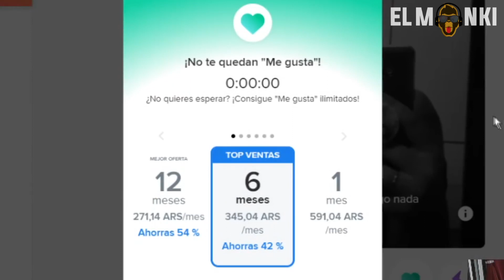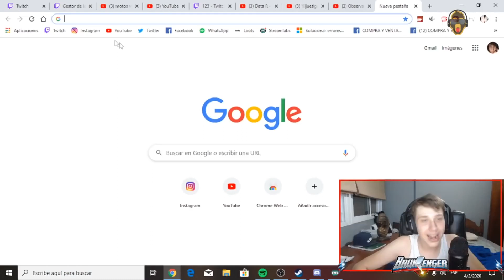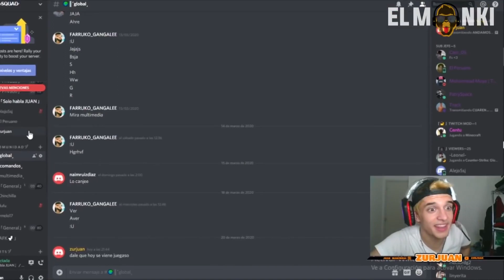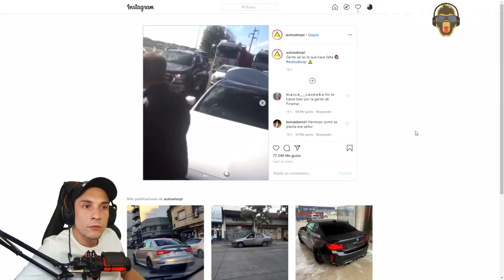THE BEST MOMENTS #4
THE BEST MOMENTS #4 - LO MEJOR DE LO MEJOR DE TWITCH
- Canción de la Intro : 🔜 SHISUKA 🔜 EXIT 🔜
Siganme en mi Instagram que subo banda de cosas!